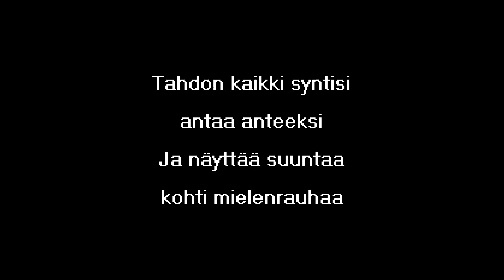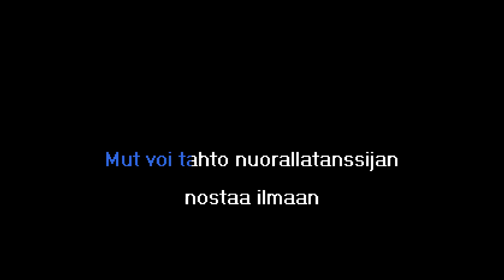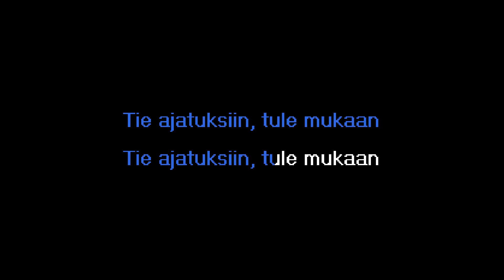Neljä Ruusua - Tie Ajatuksiin (Karaoke)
Musiikki ilman vokaaleja tehty -työkalulla

Designation: KTT-01041

Sanat/Lyrics:

Tahdon nuolla sut puhtaaksi elämän kolhuista
Ottaa kädestä kii ja viedä mukaan
Tahdon kaikki syntisi antaa anteeksi
Ja näyttää suuntaa kohti mielenrauhaa

Joskus virta katkeaa tai sitä on liikaa
Mut voi tahto nuorallatanssijan nostaa ilmaan

Mun silmissäni maailma näyttää
sumuiselta ja kauniilta
Jos tulevaisuus haaveeni täyttää,
jään lepoon, enkä tahdo enää syntyä uudelleen

Tahdon viedä sut matkalle ajatuksiini
ja oivallukseni opettaa
Haluan avata silmäsi, uudistaa katseesi
ja epätoivon tukahduttaa